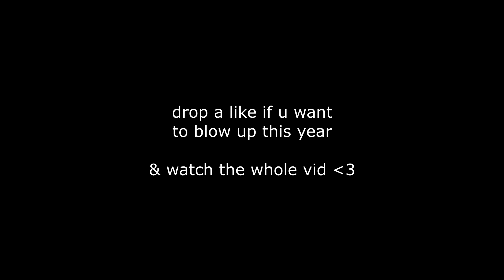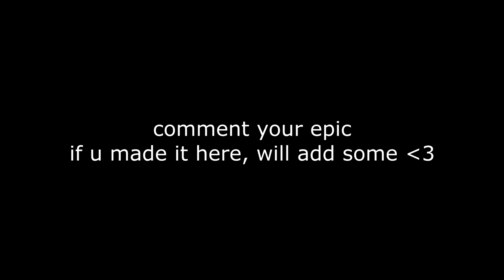Exhausted 💤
use code "Crickets" in the fortnite item shop

socials!

LXST - Exhausted

comment "hi" if you're reading this